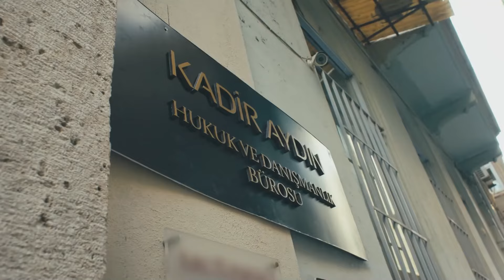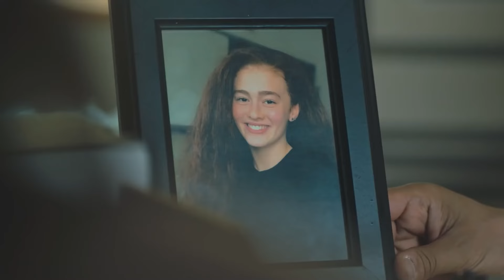Gulperi Pide Ayuda A Su Ex Amiga | Gulperi Episodio 1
Gulperi Pide Ayuda A Su Ex Amiga - ESTOY LISTO PARA AYUDARTE